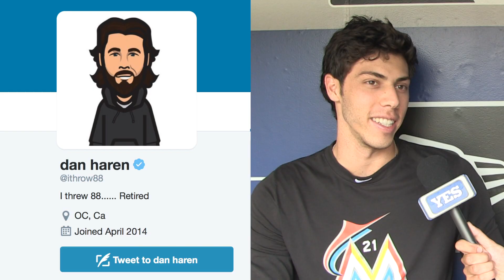Christian Yelich on Pete Davidson, Dan Haren, Taylor Swift & more - YES or No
MLB outfielder Christian Yelich talks about his comparisons to Pete Davidson, love for Dan Haren, Taylor Swift and more in this 'YES or No' interview with YES Network's Matthew Stucko.